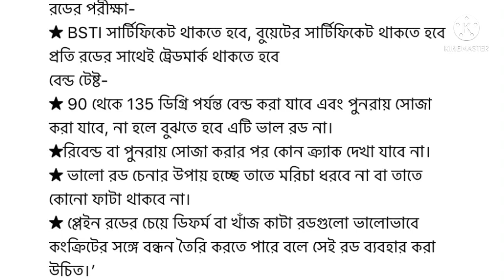ভালো রড চিনার পদ্ধতি জেনে নিন। কোন রড গুলো ভালো বুজার উপা য। বাড়িতে 1 বছর রড ভালো রাখার উপায় 2022